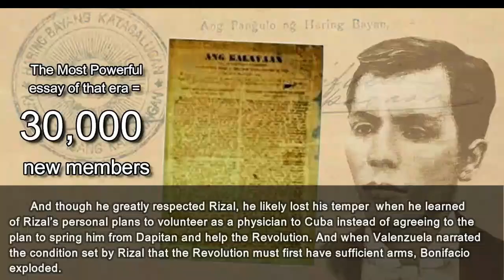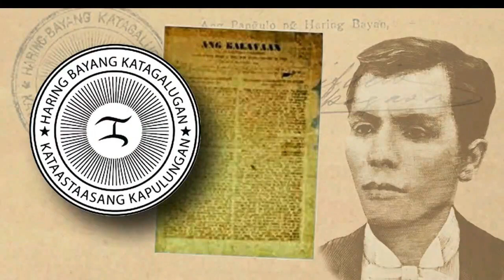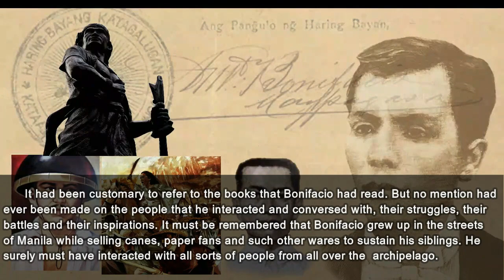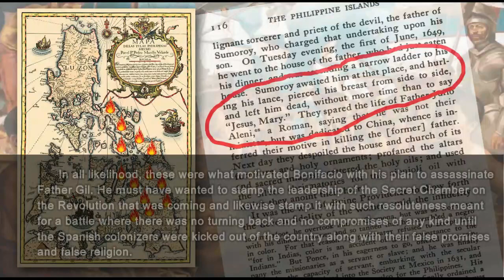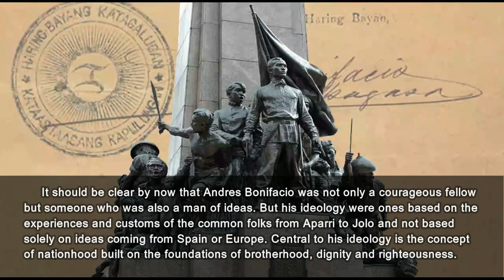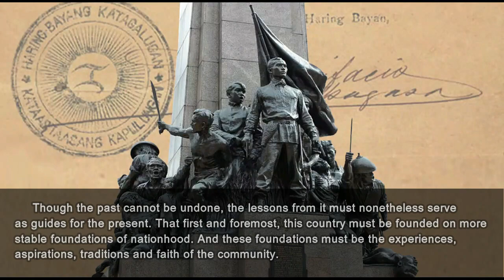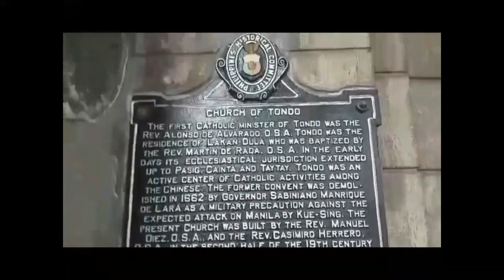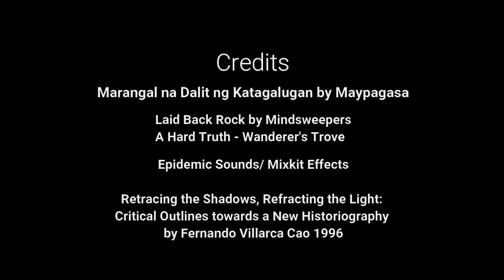Part 2 - Bonifacio's July Nights (Narrated in Tagalog with English Subtitles)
(MotoDiaries # 1) These were anxious nights when Bonifacio cursed at Rizal, planned the assassination of Fr. Mariano Gil and was frustrated only when this abusive but cowardly friar did not come out of his convent. Had he been successful in carrying out this assassination, his tragic end in the hills of Maragondon Cavite would not have happened. He would have become the undisputed leader of the 1896 Revolution and the ambitious men in Cavite would not have dared question his credentials. Nobody in that Cavite clique would have dared dismantle the Katipunan organization and later on, make opportunistic compromises with the Spanish and American colonialists. Ultimately, the sad fate of the nation would have been totally different. View and read on and find out just how significant were these July nights of the Katipunan Supremo Andres Bonifacio. Largely ignored by historians and writers past and present until now. (Includes also discussions on why foreign historians’ perspectives like Glenn May’s book on Bonifacio and John Schumacher’s views on Filipino nationalism are TOTALLY WRONG.)